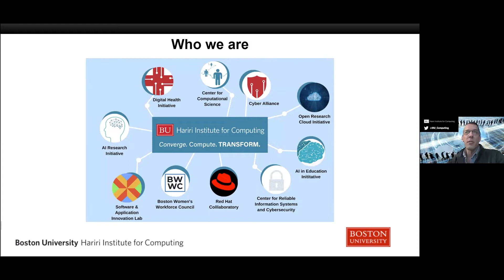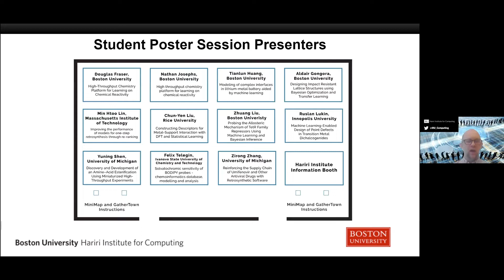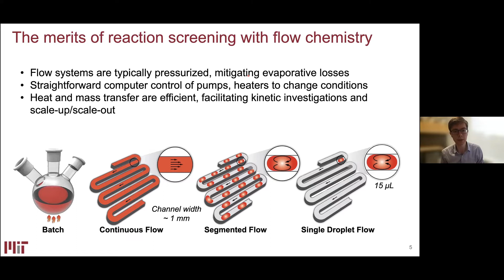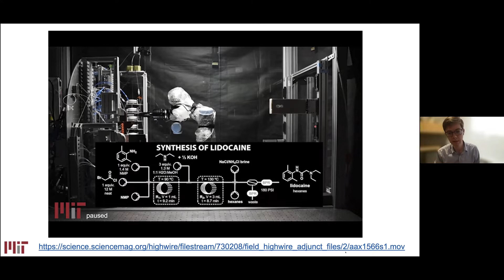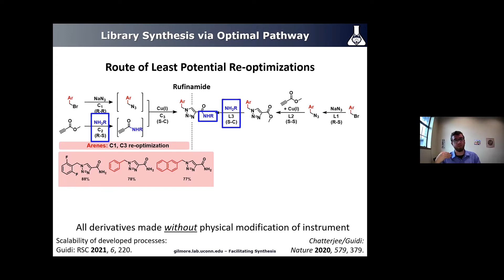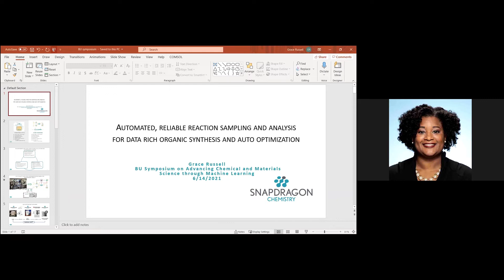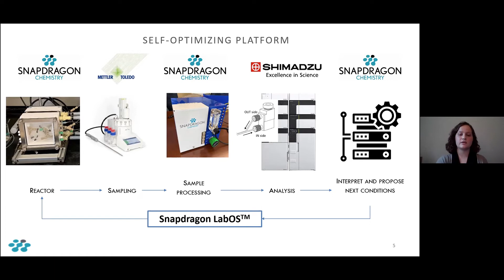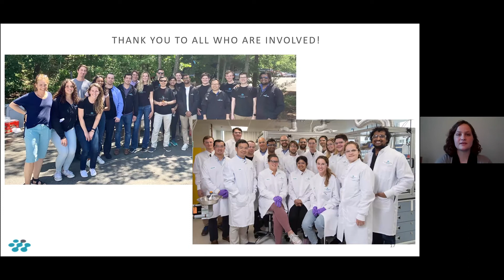Machine Learning in Experimental Chemical and Materials Science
Session I - Machine Learning in Experimental  Chemical and Materials Science of the FRP Symposium Advancing Chemical and Materials Science through Machine Learning.

Connor Coley, Henri Slezynger Career Development Assistant Professor, Chemical Engineering, MIT

Autonomous development of organic reactions with laboratory robots, data science, and machine learning

Abstract: Advances in laboratory automation continue to lower the time and expertise required to set up and run chemical reactions; a variety of platforms are now able to screen organic reactions without requiring human intervention. This presents an enormous opportunity not only for high-throughput data generation to train machine learning models, but also for integration with experimental design algorithms. Optimization algorithms can learn from previous experiments to propose new experiments that are predicted to achieve better performance, e.g., reaction conditions that lead to higher yields. Moreover, machine learning models trained on published data can provide initial guesses for these optimizations, and even design full synthetic pathways for the synthesis of novel molecules.

Kerry Gilmore, Assistant Professor, Department of Chemistry, University of Connecticut

Facilitating synthesis through standardization and predictive algorithms

Abstract: Reaction and process development is traditionally a trial-and-error process. As such it is vulnerable to human error/biases and limited by the physical skills of the chemist. Automated flow chemistry platforms can significantly improve reproductivity, throughput, and decouple physical skills with reaction outcome. However, the efficiency of optimization and process development is still dependent on the chemist being able to navigate multi-dimensional space as well as observe, quantify, and extrapolate from the independent and interdependent factors influencing a reaction’s outcome. Machine learning algorithms can perform these tasks, allowing for more efficient and effective reaction optimization and development.

Grace Russell, Scientist, Snapdragon Chemistry Inc.

Automated, reliable reaction sampling and analysis for data rich organic synthesis and auto optimization

Abstract: Reliable reaction sampling is known to be challenging due to the wide range of reaction conditions such as temperature, pressure and the physical nature of the mixture which causes data collected from organic reactions to be inconsistent or inaccurate. These obstacles make developing a method for reaction analysis and optimization non-trivial. At Snapdragon Chemistry we have created a system for both traditional batch and continuous flow reaction sampling that is compatible with a wide range of reaction conditions allowing reliable sampling and optimization.
Panel Discussion Moderated by Malika Jeffries-El, Associate Professor, Chemistry, Boston University